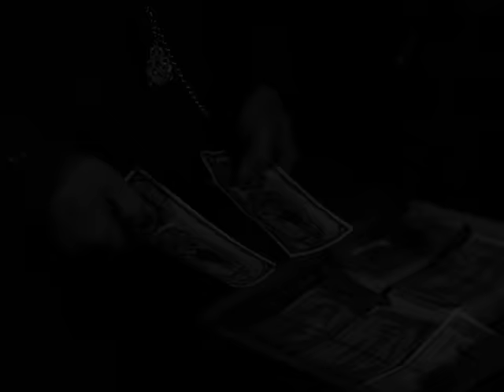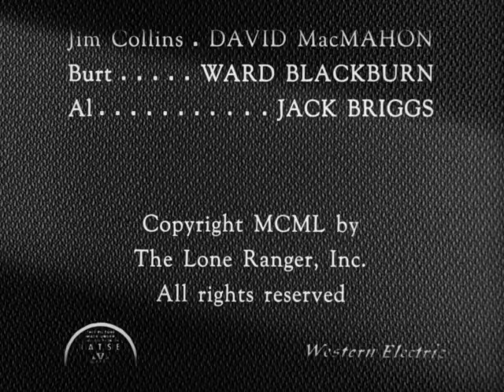The Lone Ranger Hunts Murderer Of Federal Agent | Full Episode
Pierre Dumont a master counterfeiter kills a federal agent Jim Collins then takes his place. The Lone Ranger and Tonto struggle to make sense of the situation after they find Collins' body.

Lone Ranger | TV Series | Season 2 | Episode 8 | Thieves Money